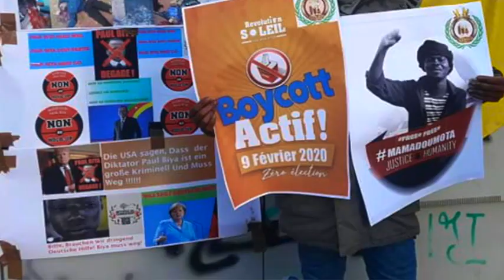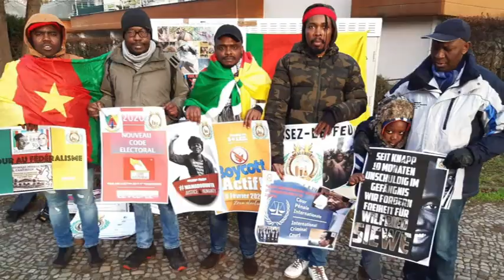Opération activons le boycott actif